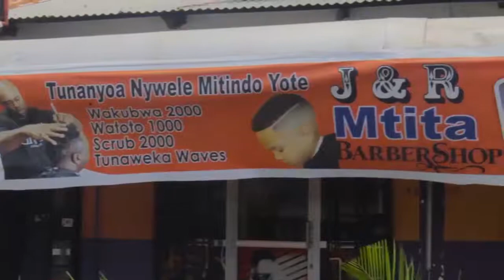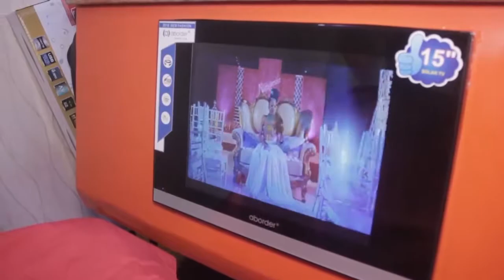CCTV CAMERA IKIWAONYESHA WEZI WAKIWA WANAIBA